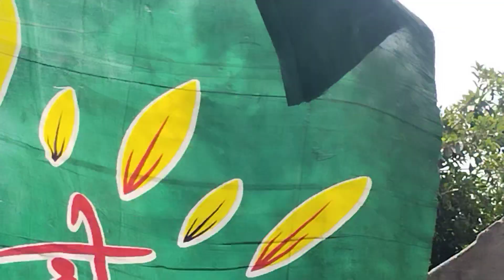Md Zakir Ka Darwaza Moharram Mahmadipur